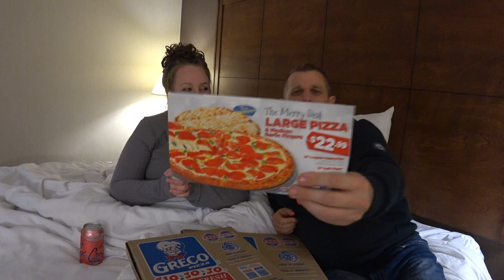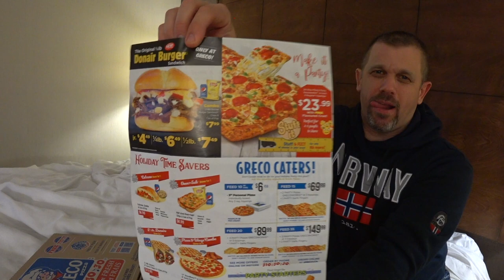GRECO PIZZA MUKBANG + STORYTIME *HOTEL ROOM MUKBANG* *CHIT CHAT* | THE RALPHIES